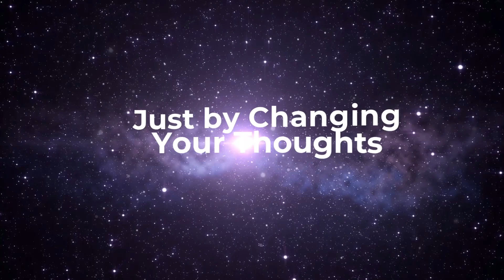Make 2024 THE Best Year YET | Law of Assumption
Make 2024 the Best Year Yet and some announcements
Affirm for 2024 to be your best year yet!!

If you are tired of not having your shiznits or worry you are causing your own delay, then become a part of the GYS Crew….

The Make 2024 your best year yet GYS Bootcamp will be starting soon!!

VIP Group Coaching -includes free SP challenge this month

Coaching is NON-REFUNDABLE. Advice given is based on your situation, but as the manifestor, it is up to you to put in the work. Coaching is not therapy...nor does it replace therapy.

If you are having a mental health crisis or feel suicidal in the United States, please call To find a resource in your country, please